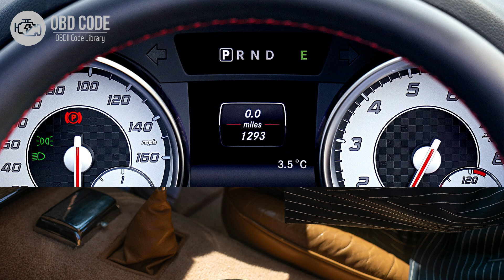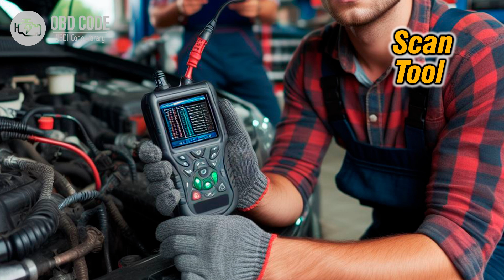P0797 Pressure Control Solenoid C Stuck On 🟢 Trouble Code Symptoms Causes Solutions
P0797 Pressure Control Solenoid C Stuck On